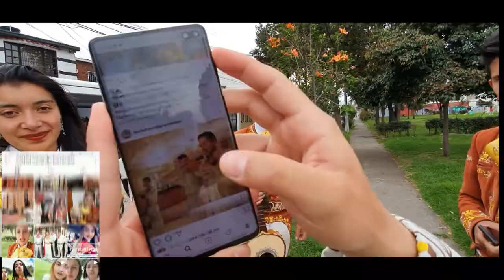Mariachi Juvenil Primera Clase Cumpleaños Nicol TeamHolman 19 Noviembre Mariachis Bogotá